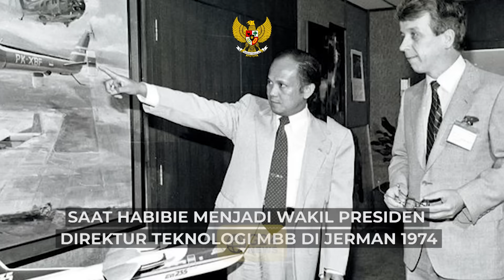TERNYATA SEDEKAT INI HABIBIE DAN SOEHARTO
BJ Habibie dan Susilo Bambang Yudhoyono adalah presiden ketiga dan keenam Indonesia. Meski berada di era yang berbeda, ketika Habibie sudah terjun ke dunia politik, SBY masih meniti karirnya sebagai prajurit TNI.
Tetapi keduanya memiliki cerita di era Presiden kedua RI, Soeharto. Dan ternyata sedekat ini Habibie dengan Soeharto, sedangkan SBY pernah melaksankan tugas ini ketika 17 Agustus.
Selengkapnya di G24.